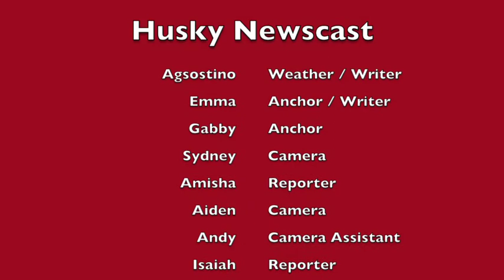Newscast Feb 21 2018